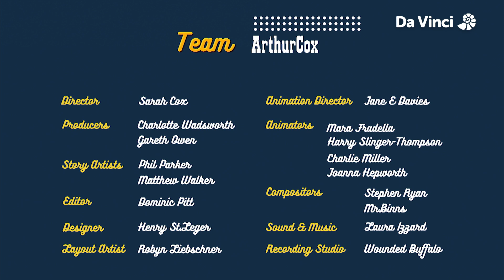But What Even is the Internet? | Search It Up! (S1E1) | FULL EPISODE | Da Vinci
Maya explains to Jack what the Internet is, how it works - as a network of computers all over the world - and the main things people use it for.